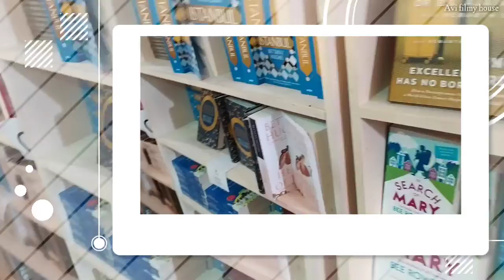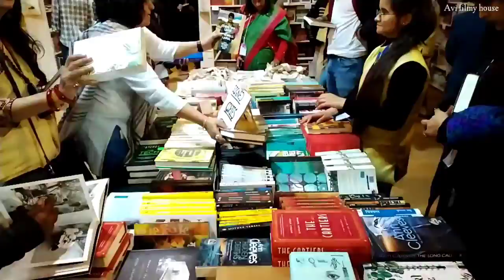Jaipur literature festival 2020 | JLF 🔥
The Jaipur Literature Festival, or JLF, is an annual literary festival  which takes place in the Indian city of Jaipur each January. It was founded in 2006. It is the world's largest free literary festival.